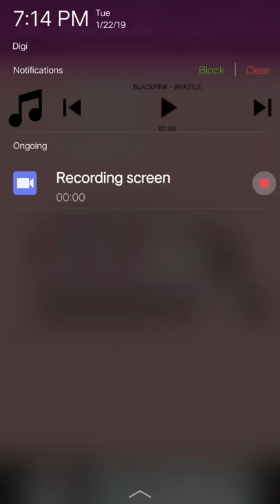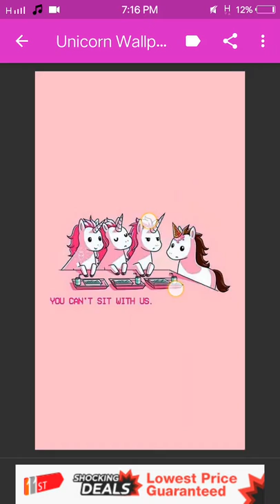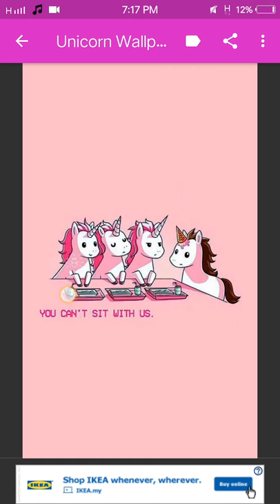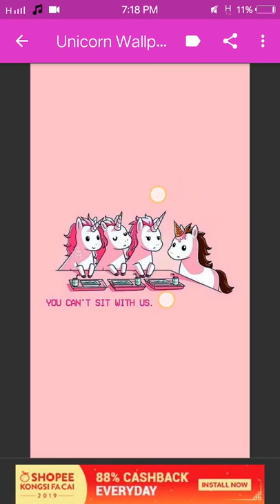unicorn blacpink whistle 💖💗